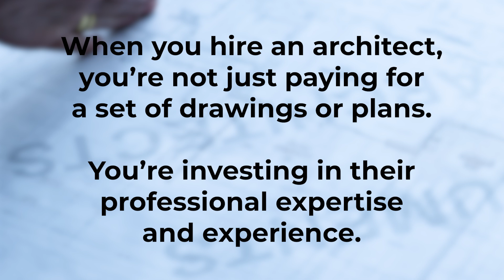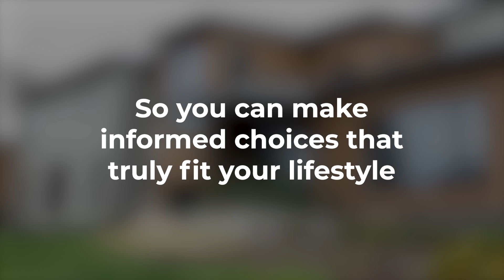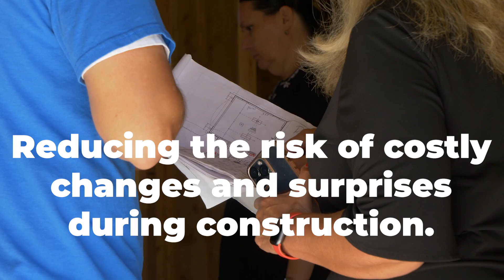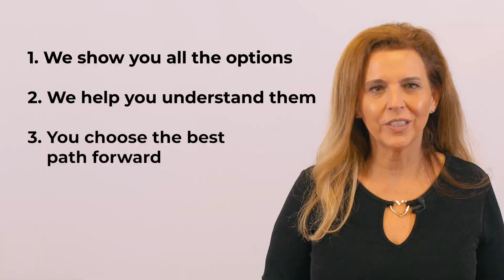Why You Need Your Architect to Tell You "No"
Join Francisca Alonso from AV Architects + Builders as she explains why the best answer your architect might give you is sometimes a "no." In this video, you'll discover the importance of trusting your architect's guidance to create a home that not only meets your aesthetic desires but also your functional needs.

In This Video, You’ll Learn:

▻ The Role of "No" in Architecture: Understanding how an architect's guidance can steer your project towards success.
▻ Balancing Creativity and Functionality: How architects help you weigh the pros and cons of design choices to ensure your home is both beautiful and livable.
▻ Integrated Design-Build Services: The advantages of working with a design-build firm like AV Architects + Builders, where design and construction expertise come together under one roof.
▻ Advanced Visualization Tools: How modern technologies like 3D modeling and virtual reality walkthroughs can enhance your understanding of proposed designs.

Francisca discusses how architects use their expertise to challenge and refine your ideas, ensuring that every feature of your home serves a purpose. Learn about the collaborative process of working with an architect and the long-term benefits of having a professional help navigate the complexities of home design.

For more guidance on the home-building process visit our Learning Center.

0:00 - intro
0:28 - the Value of "No": Why Listening to your Architect Matters
0:31 - Trusting the Expert
0:54 - Navigating Complexity
1:24 - Enhancing Creativity
1:55 - Benefits of Integrated Design-Build Services
2:19 - Seamless Process
2:49 - Realistic Visualization